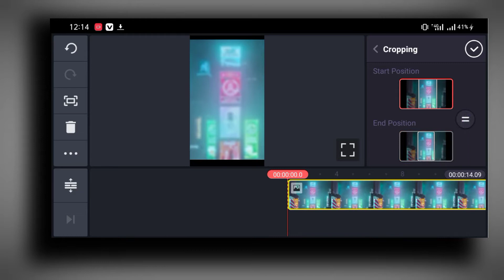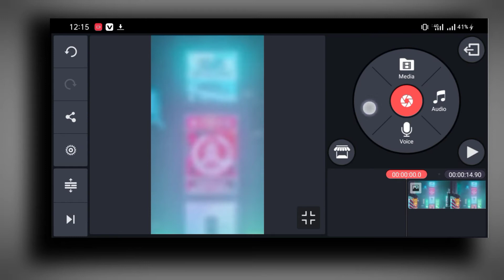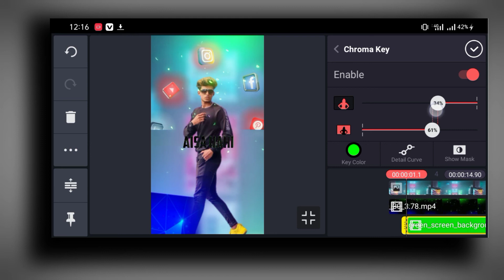How to make instagram status video || instagram lyrics video editing photo or video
Hello dosto kaise ho aap sab mere youtube channel 'SK Unique Tech' me aap sab ka swagat hai